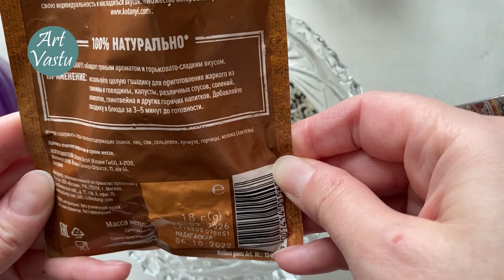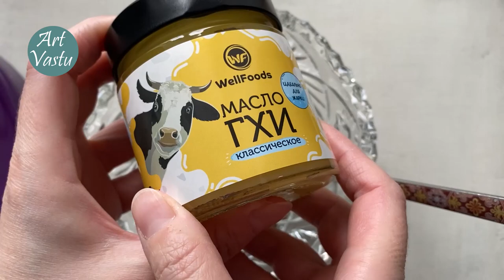Волшебная микстура Васту. Как приготовить.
Привет друзья. Сегодня поговорим как приготовить волшебную микстуру для Васту коррекций.
Краткое видео с пропорциями будет отдельно. А здесь вся информация, которую я посчитала важным озвучить.

По приобретению артефактов: плиты из железа, свинец, кораллы, сапфиры, и прочее